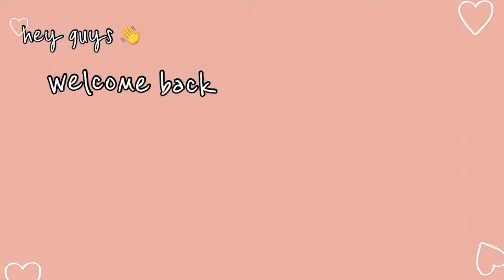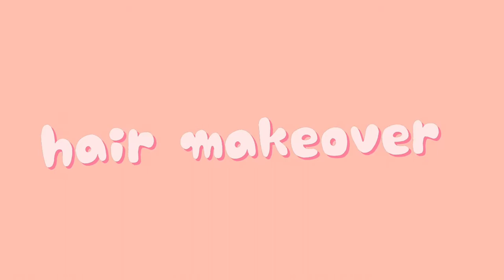Spending not to be ugly | extreme glow up challenge| hair, nails, pedicure, shopping and more.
I was literally bored of how I looked and have really not done anything for myself since the year started so I decided to give myself a real glow up babies... but don't get it twisted 😉 no $5000 was spent, definitely not in this economy 🙄.
2021 is going to be a great year for everyone of us in Jesus Christ name... Amen.
we are going to be vlogging a lot more this year as I have discovered that I really love vlogging and sharing with y'all my day to day adventures and I hope you really enjoy and engage with my content...
 If it's your first time coming across my channel pls subscribe, like, share and comment as you will never regret it because we are taking our content to the next level..

if you read to this point you are a stunning queen and king... I love you